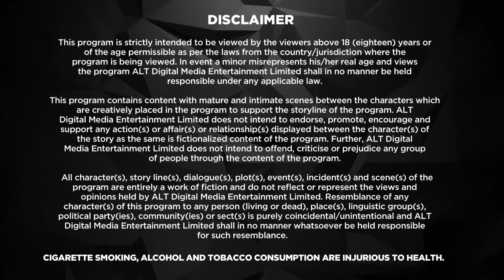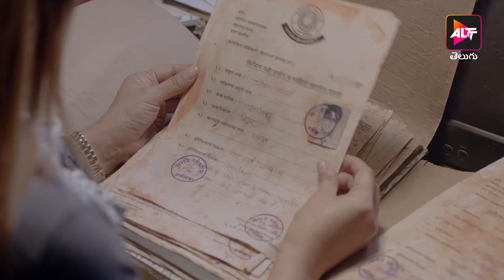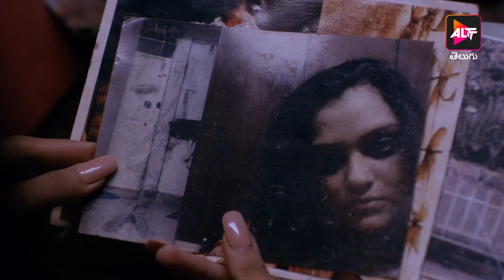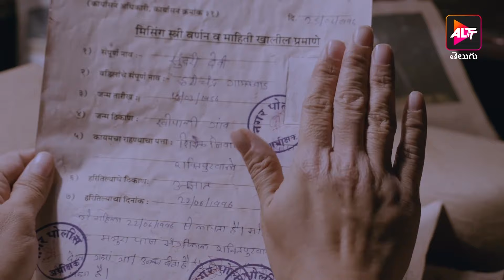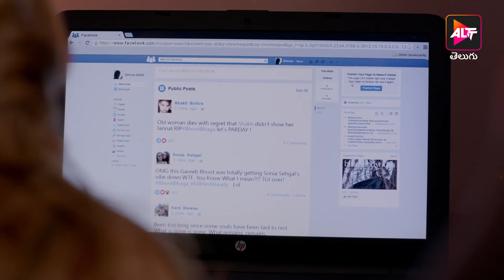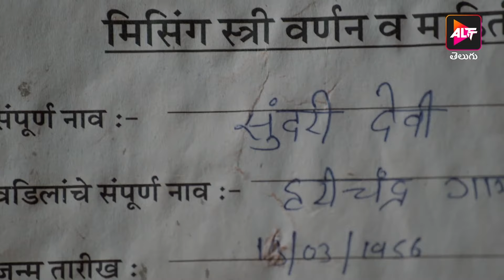Ragini Mms | New Maha Episode | Altt | New Released Latest Hindi Web Series 2024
Watch the latest Maha episodes of Series Ragini MMs a full web series in Hindi from ALTT. Also, watch the newly released Hindi web series from 2024 exclusively on ALTT Telefilms.
What happens to a love marriage when love goes out of the window, and all you are left with is marriage? Watch along and laugh out loud with Pooja-Raj and Brinda-Bobby, two upper-class couples whose married life takes a hilarious twist when a love letter intended for Brinda ends up in Pooja's house.